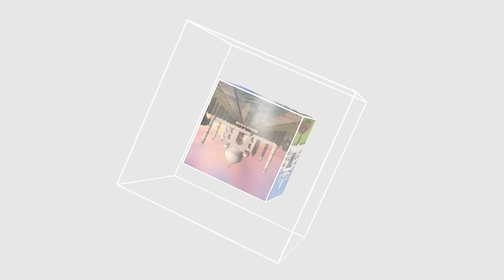ITTEHAD NEWS | BELGAUM | - AHAM KAHABARON PAR EK NAZAR (18-05-2024)